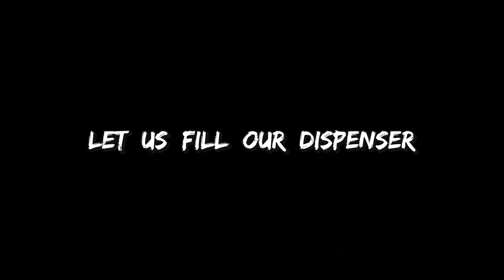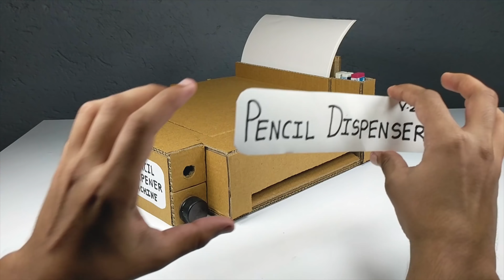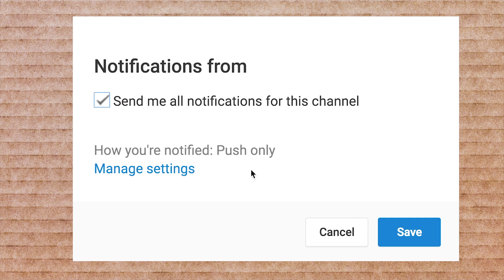How to make Pencil Dispenser Sharpener Machine using Cardboard ✏️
How to make Automatic Pen holder and dispenser machine at home using Cardboard

Make a pen holder craft more amazing with our dispenser machine. We made the DIY vending machine for pens and electric sharpener for pencils. This productive stuff will help you at home and office.

Check our exciting DIY organization ideas for more fun.